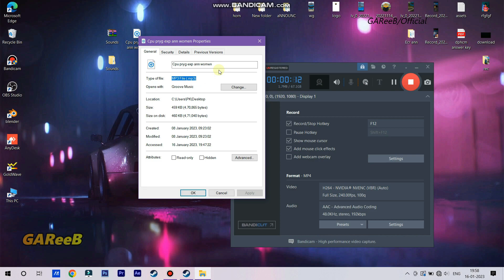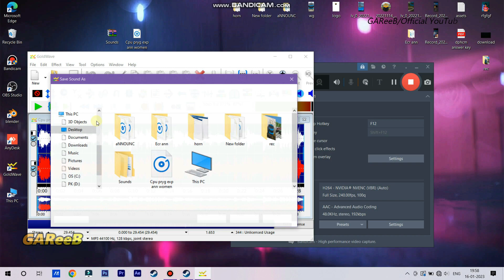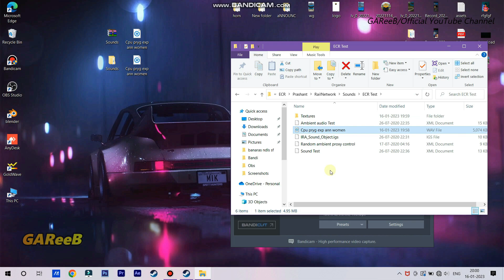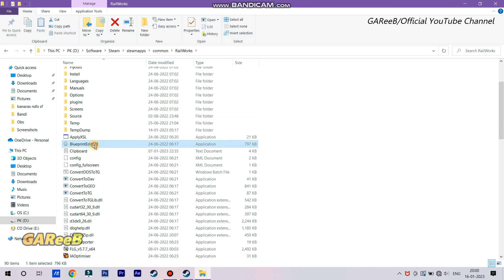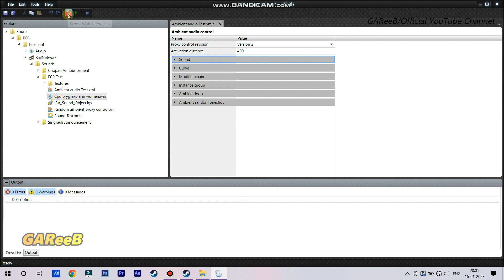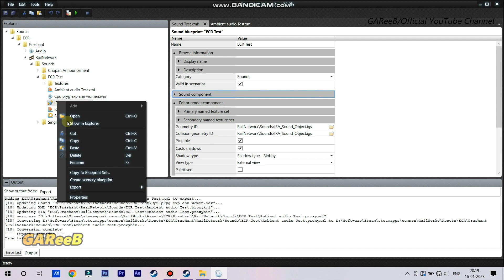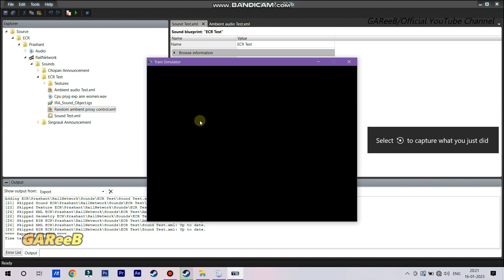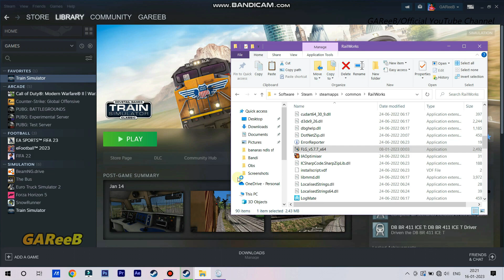Import Realistic Sound in Railworks | Download Railworks 2023 Full Tutorial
How To Import Realistic Sound/Station Announcement in Railworks | Full Tutorial | Railworks 2023

Checkout the real life like experience with the highly detailed realistic Indian route which is completely an authentic Indian route made for Real Experience.

Please watch our video at 60fps for better experience
Enjoy this video with Headphones to enjoy the real track sound

Eastern Central Railways v1 -( Route Owner - GAReeB )
* This route is based on real scenery pack and real distance, So this route is paid version.
* This route contains realistic scenery , you will definitely enjoy this route.
*This rote is having requirements. So kindly wait visit ouw official website more details

My Gaming configuration is:
ASUS TUF Gaming A15, 15.6" (39.62 cms) FHD 144Hz, AMD Ryzen 7 4800H, 4GB GeForce RTX 3050 Graphics, Gaming Laptop (16GB/512GB SSD/90WHrs Battery/Windows 11/with Office/Black/2.3 kg), FA506ICB-HN075W